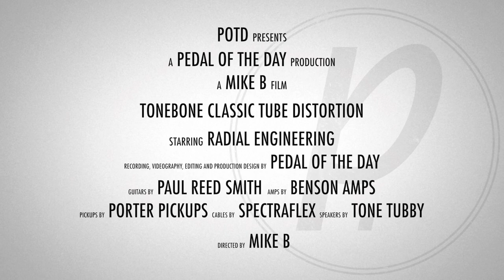Radial Engineering Tonebone Classic Tube Distortion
This is a demo video of the Tonebone Classic Tube Distortion effects pedal from Radial Engineering performed and produced by Pedal of the Day. for more effects pedal reviews and demos, and be sure to check out more of the videos here on our YouTube channel before you leave. Cheers!